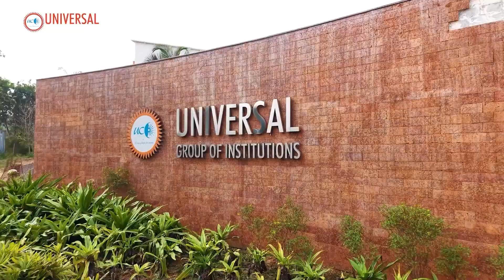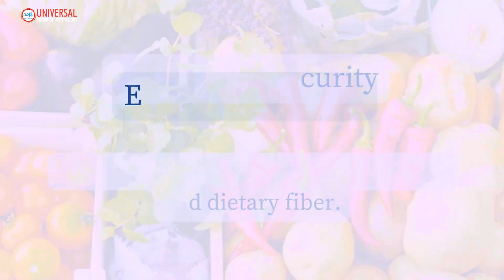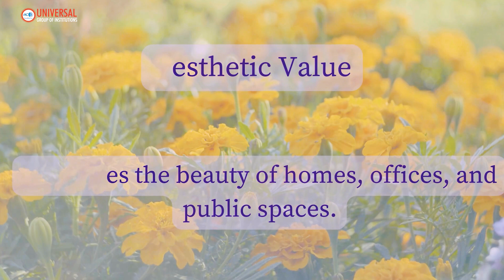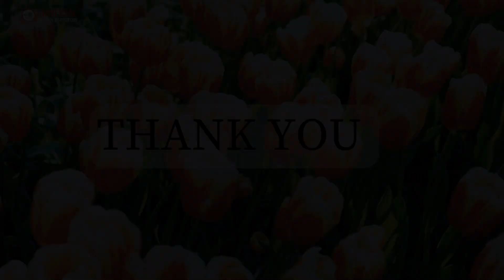🚜 Hi-Tech Horticulture & Greenhouses: Transforming Modern Farming! 🌱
🌍 The Future of Agriculture is Here! 🌱
Discover how Hi-Tech Horticulture and Greenhouses are revolutionizing modern farming through precision technology, automation, and climate-controlled cultivation.

🚀 Key Insights:
✅ Role of science & technology in agriculture 🌾
✅ Benefits of greenhouse & polyhouse farming 🌡️
✅ Higher yields & sustainable resource management 💧
✅ Challenges & solutions in adopting modern horticulture 🏡

🌟 Join Universal Group of Institutions! 🌟

Admissions Open for 2025-26! Offering programs in Civil Services preparation, law, arts, science, & more. Start your journey towards excellence today!